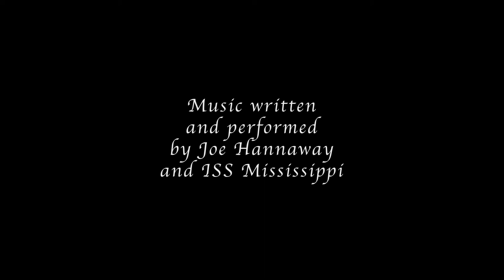The Devil's Cigarette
A short animation about a terrible addiction featuring music by Joe Hannaway and ISS Mississippi.